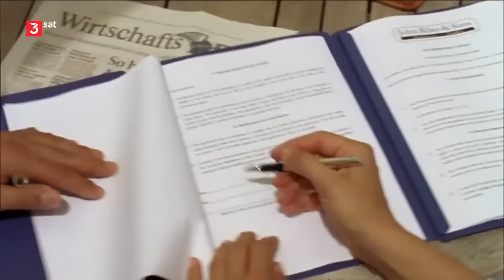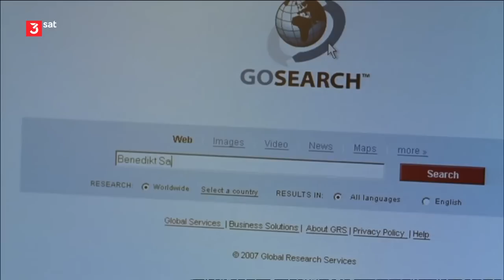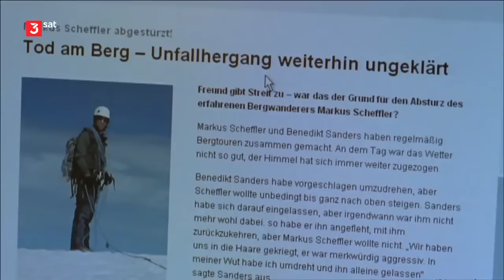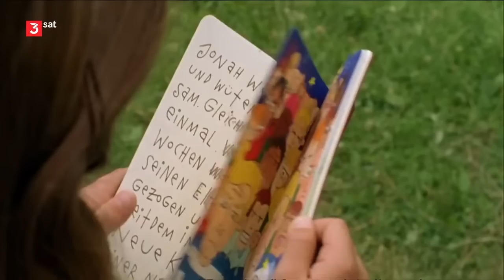Lilly Schönauer - Verliebt in einen Unbekannten - 2009 - Full HD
Der Auktionatorin Clara steht ein neuer Lebensabschnitt vor: Gemeinsam mit ihrem Lebensgefährten Robert wird sie nach London ziehen, um in einem großen Auktionshaus neu anzufangen.